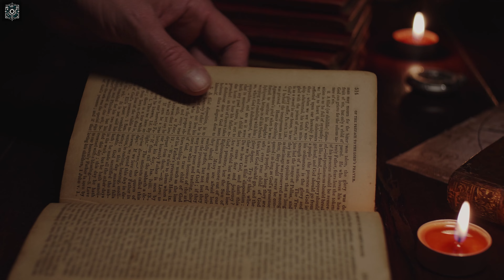Die Arme Seele - Eine Deutsche Sage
Taucht ein in die geheimnisvolle Sage der "Armen Seele" aus dem Buch "Deutsche Sagen" von den Brüdern Grimm. In dieser Episode erkunden wir eine alte Brücke nahe Paderborn, den Schauplatz unserer heutigen Geschichte. Die Legende erzählt von einem Geist, der keine Ruhe findet und dessen Geschichte oft zu schweren Konsequenzen führt, wenn man den notwendigen Segen vergisst. Entdeckt, wie solche Sagen als moralische Lehren dienen, die gesellschaftliche Normen unterstützen und wie tief sie in der christlichen Tradition Deutschlands verwurzelt sind. Sind es nur Geschichten oder steckt mehr dahinter?

Holt euch den Merch!